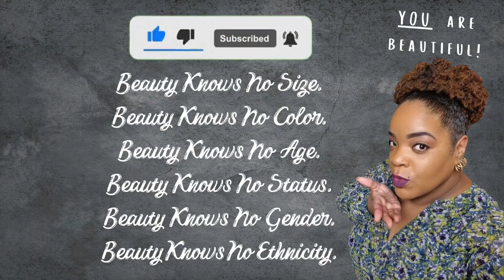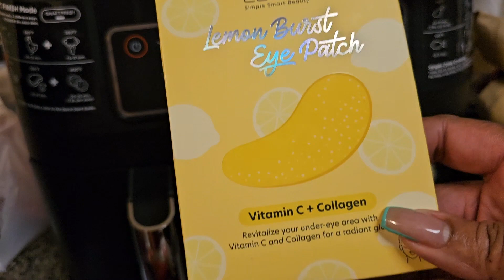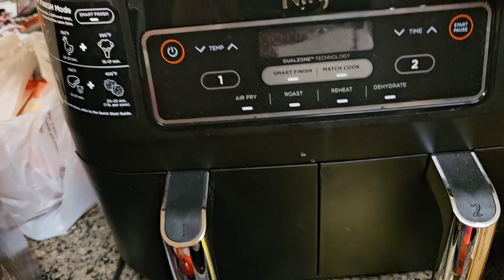Is That A Killer Raccoon! | ❤LifeWithLisa343💋 | Daily Vlogs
Facebook: Life With Lisa 343

Mail -
Life With Lisa

VLOGGING/FILMING CAMERAS I USE:
SAMSUNG Galaxy S23 Ultra Cell Phone

ULANZI Selfie Mirror Kit for Smartphone
ULANZI M12 Extendable Selfie Stick
Overhead Camera Mount with Ring Light